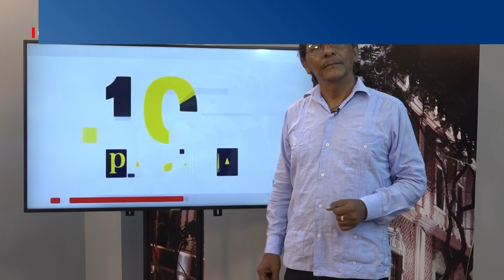100 PALABRAS 160421 Proceso Electoral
Inicia el proceso electoral y la demagogia